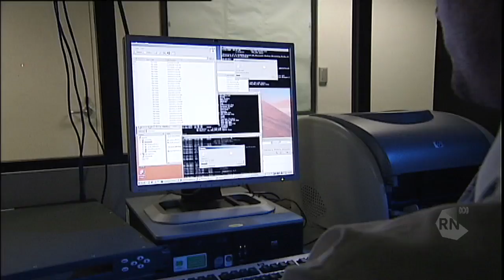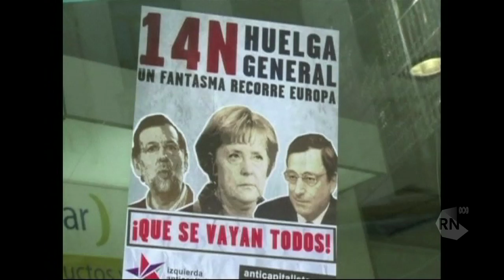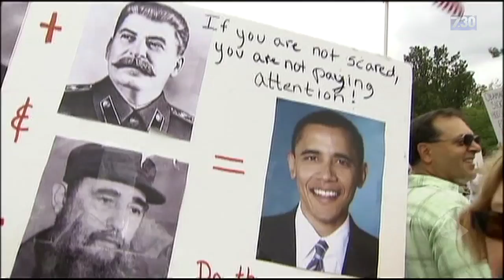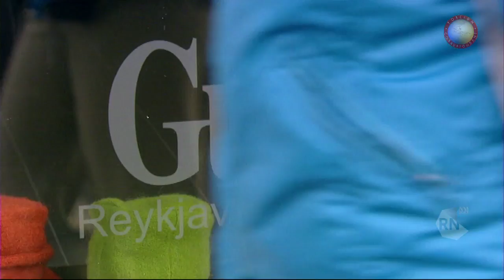Middle class protest and democracy: Fukuyama & Keane [HD] Late Night Live, ABC RN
The political turmoil around the world has a common theme—that democracies are failing to address the rising expectations of the affluent and educated middle class. Professor Francis Fukuyama and Professor John Keane speak to Dr. Norman Swan about what the future holds for democracy if it cannot deliver on the promise of middle-class prosperity.